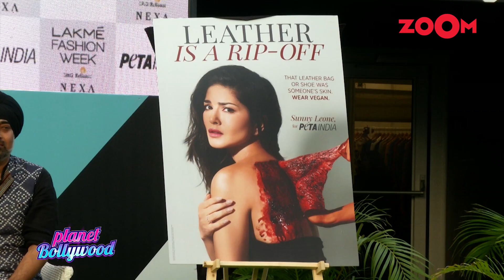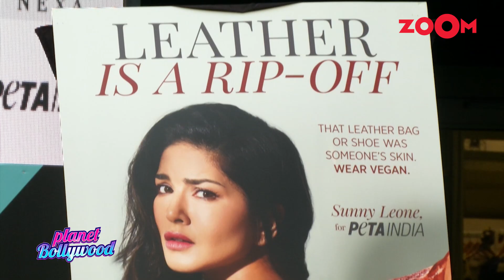Sunny Leone REVEALS why she does not use leather products and urges people to stop using the same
Sunny Leone at an event opens up on why she does not use leather products. She also appeals to the fashion industry to not use leather as it leads to animal cruelty. Watch the video to know more.